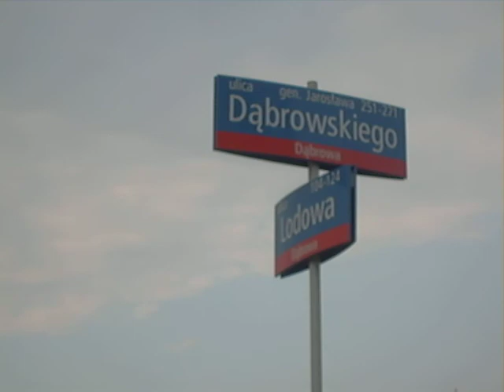Proj. 3 osiedla- od Mlynka do Dabrowskiego 2/2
Trasa biegnie wzdłuż ul. Lodowej, od Młynka do ul. Dabrowskiego